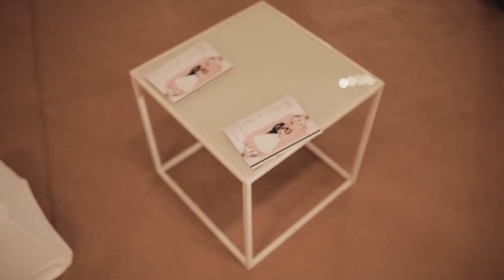Ann & Joel Wedding highlights mp4